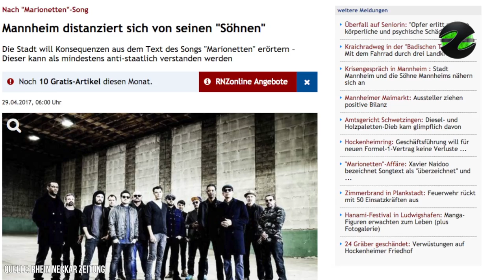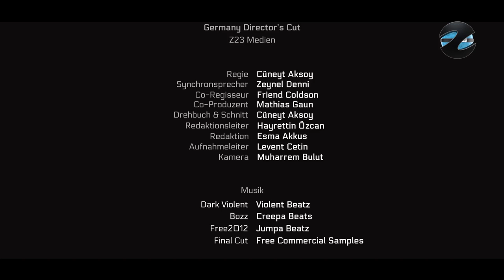GDC Short - "Xavier Naidoo" ᴴᴰ (2017 Satire)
Germany Director's Cut
MONATSRÜCKBLICK April/Mai ᴴᴰ (2017 Satire)
Die Folge in voller Länge ist auf z-23.tv Livestream zu sehen.

Info:
Wir bitten um Verständnis das wir zur Zeit nicht regelmässig ein Video präsentieren können. Der Grund dafür ist, das wir daran arbeiten in Zukunft jede Woche auf Sendung zu gehen.
Der Kanal Z23 ist noch in der Testphase bis September und bis dahin werden wir auch bereit sein.